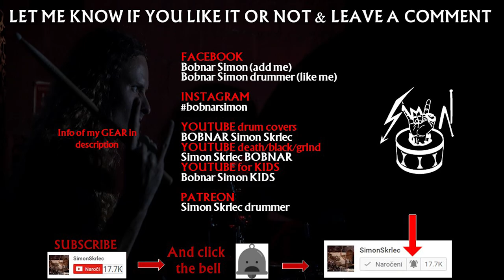DARKTHRONE drum cover - Over Fjell Og Gjennom Torner (Transilvanian Hunger)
Darkthrone drum cover. Drumming to Over Fjell Og Gjennom Torner from Darkthrone album Transilvanian Hunger.

👪 Darkthrone members:
Fenriz (Gylve Fenris Nagell) – drums, guitars, bass, keyboards, vocals, lyrics (1986–present)
Nocturno Culto (Ted Skjellum) – vocals, guitars, bass, producer, lyrics (1988–present)

📀 Discography of Darkthrone:

🎧 1991 Soulside Journey
Cromlech
Sunrise Over Locus Mortis
Soulside Journey
Accumulation of Generalization
Neptune Towers
Sempiternal Sepulchrality
Grave with a View
Iconoclasm Sweeps Cappadocia
Nor the Silent Whispers
The Watchtower
Eon

🎧 1992 A Blaze in the Northern Sky
Kathaarian Life Code
In the Shadow of the Horns
Paragon Belial
Where Cold Winds Blow
A Blaze in the Northern Sky
The Pagan Winter

🎧 1993 Under a Funeral Moon
Natassja in Eternal Sleep
Summer of the Diabolical Holocaust
The Dance of Eternal Shadows
Unholy Black Metal
To Walk the Infernal Fields
Under a Funeral Moon
Inn i de dype skogers favn" ("Into the Embrace of the Deep Forests")
Crossing the Triangle of Flames

🎧 1994 Transilvanian Hunger
Transilvanian Hunger
Over fjell og gjennom torner
Skald av Satans sol ("Bard of Satan's Sun")
Slottet i det fjerne ("Castle in the Distance")
Graven tåkeheimens saler ("Halls of the Tomb of the Fog Kingdom")
I en hall med flesk og mjød ("In a Hall with Meat and Mead")
As Flittermice as Satans Spys
En ås i dype skogen ("A Hill in the Deep Forest")

🎧 Panzerfaust:
En vind av sorg
Triumphant Gleam
The Hordes of Nebulah
Hans siste vinter
Beholding the Throne of Might
Quintessence
Snø og granskog (Utferd)

🎧 1996 Goatlord
Rex
Pure Demoniac Blessing
(The) Grimness of Which Shepherds Mourn
Sadomasochistic Rites
As Desertshadows
In His Lovely Kingdom
Black Daimon
Toward(s) the Thornfields
(Birth of Evil) Virgin Sin
Green Cave Float

🎧 1996 Total Death
Earth's Last Picture
Blackwinged
Gather for Attack on the Pearly Gates
Black Victory of Death
Majestic Desolate Eye
Blasphemer
Ravnajuv
The Serpents Harvest

1999 Ravishing Grimness

2001 Plaguewielder
2003 Hate Them
2004 Sardonic Wrath
2006 The Cult Is Alive
2007 F.O.A.D.
2008 Dark Thrones and Black Flags
2010 Circle the Wagons
2013 The Underground Resistance
2016 Arctic Thunder

🎧 2019 Old Star
I Muffle Your Inner Choir
The Hardship of the Scots
Old Star
Alp Man
Duke of Gloat
The Key Is Inside the Wall

◄ GEAR I USE:

⚙ Drumset: Premier Vintage APK Made in England
⚙ Snare: Pearl steel vintage 15,5x14...10 lugs:
⚙ Double pedal: Iron Cobra HP 900
⚙ Drumsticks: Promark TX720W 720 Intruder

⚙ Paiste cymbals
Ride: Paiste Alpha metal ride 20''
Hi-hat: Paiste 502 13''
Crash: Paiste 502 plus 16''
            Paiste 502 plus 18''
            Paiste 502 plus 14''
China: Paiste 502 plus 16''
            Paiste alpha 802 18''
Splash: Paiste 502 plus 10''
              Paiste pst5 8''
Hi-hat: Meinl Classics 14''
Bell:     Meinl classics high 8"

◄ SOUND:
Interfaces:
🎙 Presonus 1818 vsl
🎙 PreSonus Digimax 8
🎙 ADAT cable (connect interfaces to get 16 channels)

Trigger + modul:
🎙 Roland TM-2
🎙 Roland KT-10

Microphones:
🎙 Drumset: the t.bone DC4000 Set
🎙 Snare: the t.bone MB 75
🎙 Hihat: Shure 58 beta

In-Ear:
🎙Shure 315

🎞 Canon EOS 200D (SL2)
🎞 Canon EOS 700D
🎞 Canon EOS 550d
🎞 Zoom q3HD:
🎞 Samsung Galaxy S6 Edge plus
🎞 Lens Samyang 24mm 1.4F